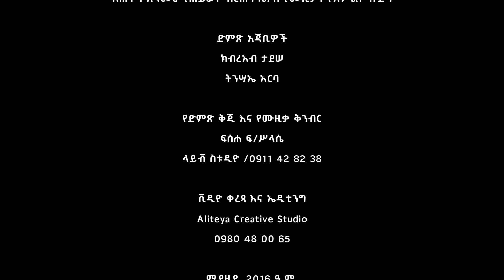ኢየሱስ ተነሣ - ዘማሪ ለገሠ ጂሎ II Eyesus Tenesa - New Music Clip@legessedjiloofficial7108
ኢየሱስ ተነሣ - ዘማሪ ለገሠ ጂሎ @Eyesus Tenesa
የዘማሪ ለገሠ ጂሎ ቆየት ያሉና አዳዲስ የሲዳሚኛና አማርኛ መዝሙሮችን ይሄን ቻናል ሳብስክራይብ በማድረግ ማግኘት ይችላሉ፡፡

ለበለጠ መረጃ፡ ዘማሪ ለገሠ ጂሎ
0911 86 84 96